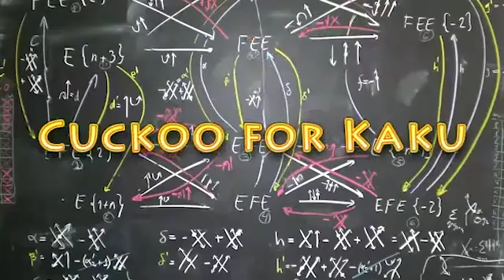Michio Kaku - Future Space Tourism